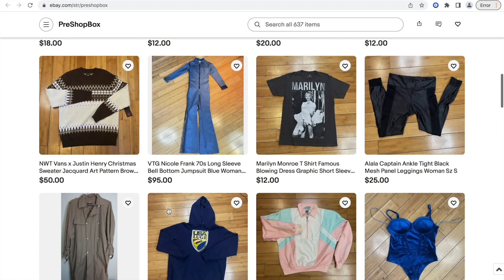Kinto Sol - Hijos De Malinche Feat. Pato Machete (eFamily Reaction!)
Let us know what video you would like us to react to.

Store -@preshopbox

Kinto Sol - Hijos De Malinche Feat. Pato Machete